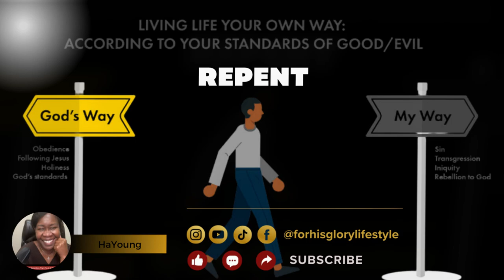Say I'm An Atheist without Saying I'm An Atheist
✨✨For His Glory Lifestyle✨✨

❤️ One the road to 1,000,000 Disciples of Christ
✝️ Follow Me as I Follow Christ
🌎 43 Nations and Counting

For His Glory Lifestyle✨, a channel where we will discuss all things associated with living for God's Glory. We will have interviews with individuals who love God, those who are seeking Him, and those who have made it clear that they don't want Him.

We will discuss relevant issues associated with politics, economics, social, technological, legal, and environmental issues...from a biblical viewpoint.

ubscribe : Like : Share : Comment